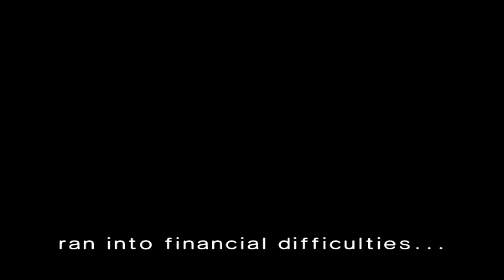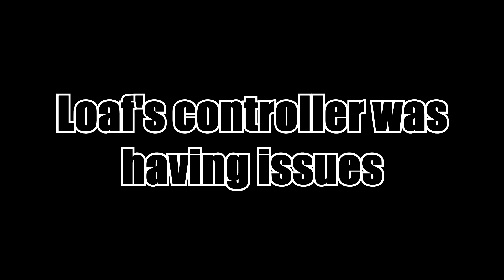Pikmin 2 Multiplayer Ep.1 | Tavern Plays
Featuring:
Loaf (Was having issues trying to play, only temporarily present)

Special thanks to Deadfromheaven for the thumbnail icons.
Originally recorded May 16th 2021.